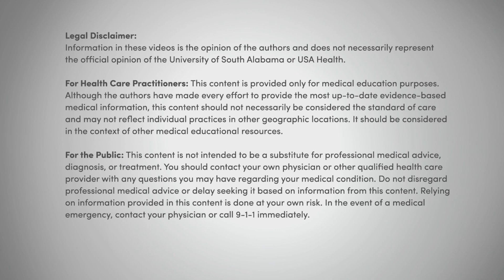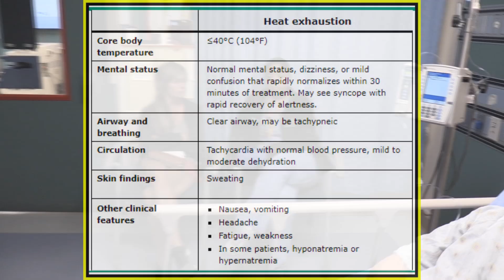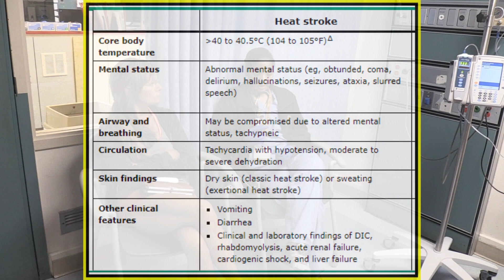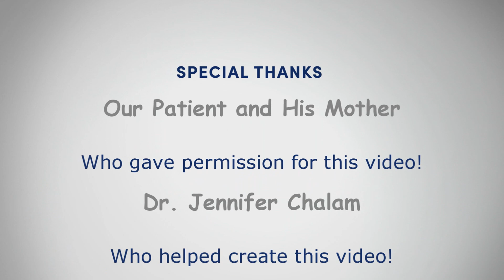Heat Related Illness Emergency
In this video we present a pediatric patient with a heat illness emergency. Dr. Jennifer Chalam and I discuss heat illnesses and their management with the patient and his mother.